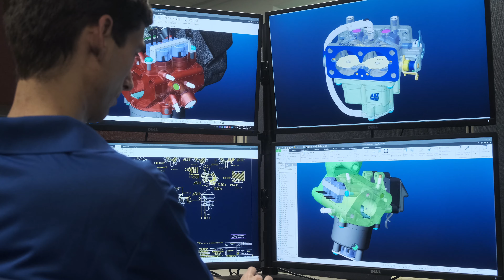Leading Visuals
Content creation is who we are! Through video production, social media, and targeted branding, we can help you reach your market and grow your company.